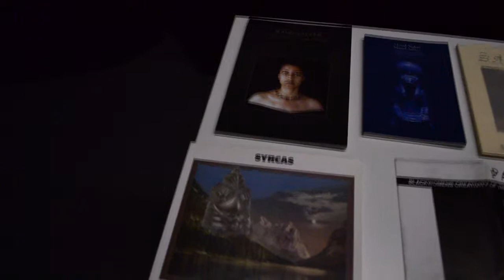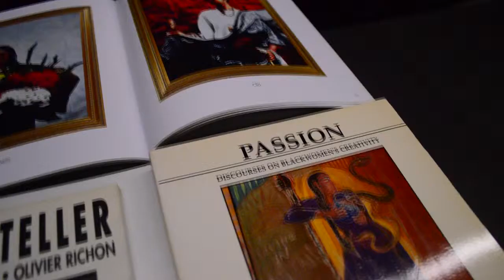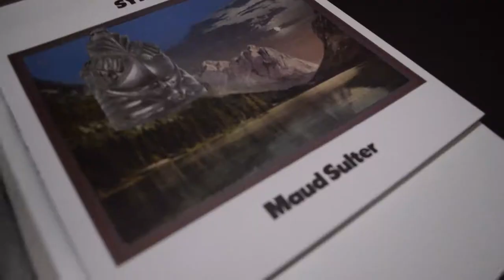Maud Sulter - Passion Final